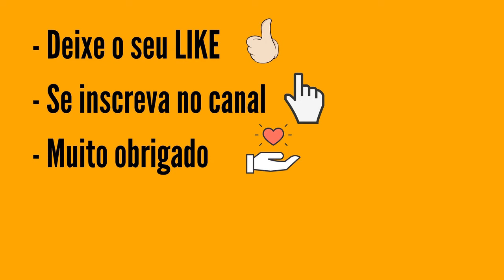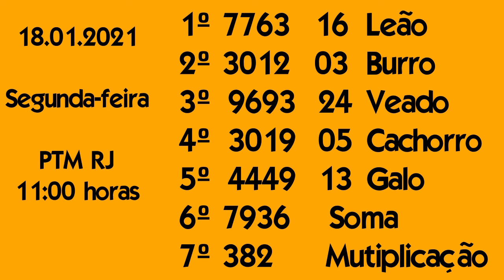Resultado PTM RJ das 11:00 horas dia 18 - Jogo do Bicho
Aqui você confere o Jogo do Bicho, PTM Rio de Janeiro, sorteio das 11:00 horas.

Os sorteios dessa modalidade ocorrem de segunda-feira a sábado, 6 dias por semana.

Além dessa modalidade de Jogo do Bicho, você pode conferir nesse canal, todas as modalidaes das apostas das Loterias Caixa.

O canal Fernando Arruda Loterias, não tem parceria com Cassas Lotéricas, com CEF, com bancas do Jogo do Bicho e muito menos
executa apostas e bolões de qualquer natureza. O canal apenas divulga a informação dos resultados, estes obtidos de fontes como de jornais,

O canal deseja Boa Sorte a todos.